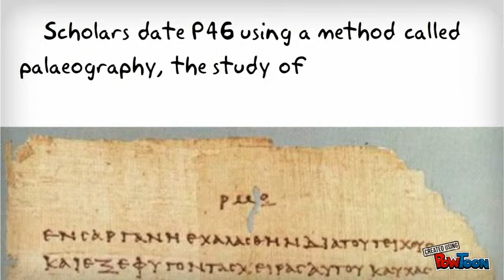Papyrus 46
- what is Papyrus 46? why is it important and how old is it? For Roman antiques,